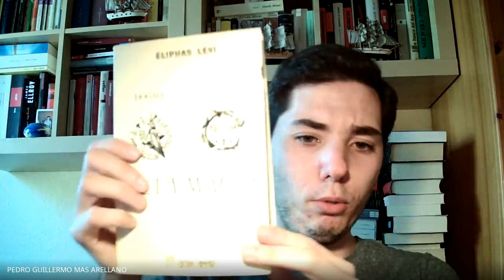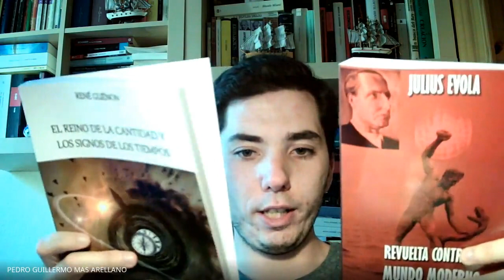Los otros de Sebastián Porrini: iniciación, metafísica operativa y tradición perenne | Pura Virtud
"Una obra única que recoge la diáspora de los conocimientos sagrados que van más allá de los datos tradicionales que se arrebujan en grupos de iniciados ocultos a los ojos persecutorios de la nueva luz de la modernidad.
Desde que en el siglo XVIII, Kant desarrollara los conceptos fundamentales para toda metafísica futura, los filósofos impusieron una concepción eminentemente reflexiva. En oposición a esta postura,  “ otros”  consideran que la metafísica, como arte operativa, transmite en esencia la sabiduría que encierran los símbolos para que el ser humano retorne a la Verdad Única y Trascendente. Ya en el siglo XIX, los románticos intuyeron que el retiro de los filósofos de esa disciplina debía ser recuperada por el arte.
"En los siglos XX y XXI, dicha operación tiene sus claros representantes pero estos no forman parte de los currículos académicos en una actitud de rechazo a lo que se ha dado en llamar de manera errónea, como un saber irracional y acientífico. Este ensayo recupera los aportes de esos “otros” que enriquecieron con su tarea ímproba ese conocimiento que reconoce al ser humano como un ente físico, psíquico y espiritual, dimensiones que lejos de la vacuidad sígnica impuesta por la intelligentzia académica, reconstituyen su esencia natural, su pertenencia al cosmos, su aspiración innata a la trascendencia.
A través de la obra de veintiún pensadores de los siglos XX y XXI, este ensayo nos introduce en los conceptos fundamentales que definen el operar metafísico, desde la literatura, el arte, la religión, la filosofía." (Sobre Los otros)

"Estamos ante un prominente tratado en torno al personaje que lidera cosmovisiones. Tragedia, mito, historia, epopeya: todos asuntos dentro de los cuales una figura se desgrana, se asienta como portavoz o se pertrecha en el ánimo imperativo de las posteridades que lo incluyen. Porrini recoge el guante y se lanza a un recorrido puntilloso de la tal figura, que vincula de manera inmarcesible casi toda la producción escrita de los antiguos, y de la que emana la corporización moderna de la heroicidad, ya presente principalmente en el teatro y en las derivaciones estéticas del personaje en cuestión (como que “órfico” refiere sin más al inmolado Orfeo o “edípico” al protagonista de Sófocles).

Para el autor “los héroes trágicos no son calcos idénticos de un molde único”. Nos habla de las diferencias fundamentales que los convierten en seres únicos, pero no homogéneos, modo que utiliza a fin de comenzar a fijar posición; también cuando se pregunta si el modelo que representa el héroe tiene que ver con una visión pesimista, atroz, de la vida humana. Por esta línea habrá de seguir en abundantes citas propias y de testimonios autorizados, para abundar con ejemplos de piezas y cantos en los que se dibujará el carácter de sacrificador-sacrificado del personaje, cuya tesis enmarca el valor trágico de la propuesta.
Los orígenes del teatro ateniense siguen generando entre los estudiosos más de un debate. Un principio de acuerdo basa su inicio en ciertos rituales religiosos que tienen a Dionisos como el dios que recepcionaría tales ritos, aunque si consideramos ciertos planteos antiguos, como el que realiza Aristóteles en su Poética en el capítulo II, la tragedia y la comedia ya están encerradas en las obras homéricas, en la Ilíada y en la Odisea para el género trágico, y en el Margites, una supuesta obra perdida del vate ciego, de carácter eminentemente satírico y hasta paródico de la epopeya, para la comedia. Ciertas representaciones corales, de naturaleza mímica, y de innegable coreografía danzante, fundamentarían tal posibilidad de interpretación" (El sacrifico del héroe)

"Sebastián Porrini es Profesor en Letras y Magister en Ciencias del Lenguaje. Ha publicado varios estudios sobre su especialidad, entre los que destacamos: “El fulgor mítico. Mito y religión en la antigua Grecia” (2012); “El poema trascendental. Introducción a la Divina Comedia” (2014); “El sacrificio del héroe” (2015); “Cuando los dioses habitaban la tierra” (en colaboración con Diego Ortega. 2019). Es miembro fundador de la Asociación de Estudios Humanísticos – Argentina (ADEH). Conduce los programas “La última página” y “Con el hilo de Ariadna” en el canal ADEH TV de youtube." (Semblanza de Sebastián Porrini)